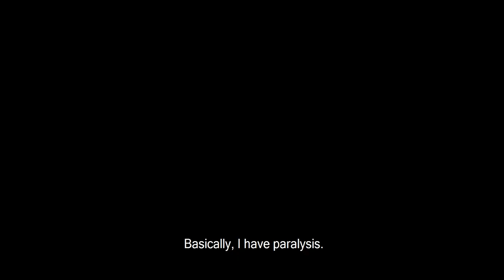50 Phenoms: Jay's Story | From Cleft Lip and Palate to Champion | UPMC HealthBeat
In the season two premiere, Ryan Shazier meets a high school football star who turned a career-ending injury into inspiration for life.